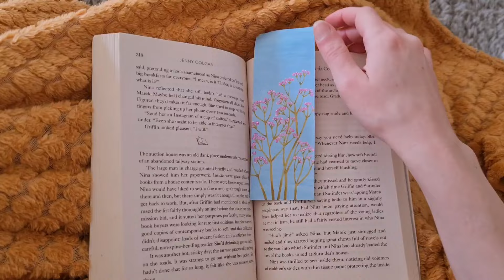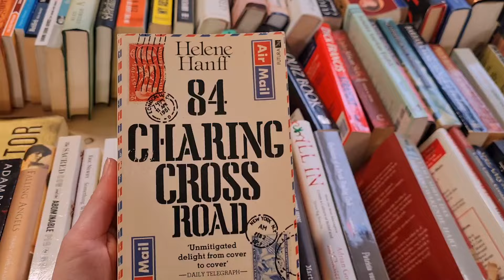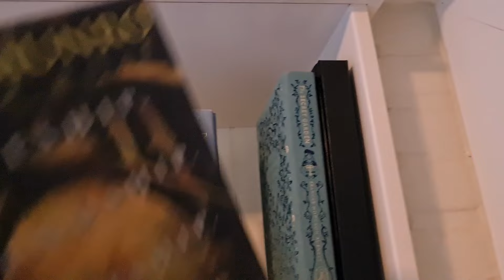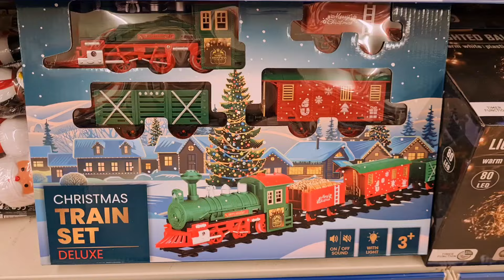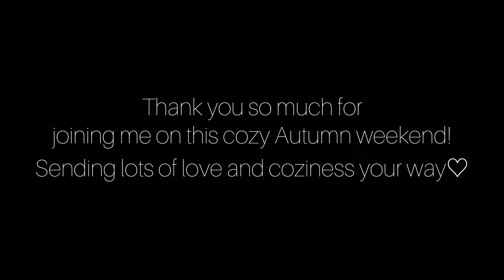Cozy Autumn Weekend in the Dutch Countryside 🍂 // Cozy Fall Vlog 🍁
Hi lovely!

Oh how I love the coziness of Autumn 🍁
Spending the cold mornings warming up with a cozy cup of coffee, a blanket and a good book, Autumn car rides, watching the leaves change color and everything pumpkin spice🤎

Even though Christmas is around the corner, I wanted to share one last Fall Vlog with you to celebrate the end of this season 🍂

Thank you so much for joining me on this cozy Autumn weekend here in the Dutch Countryside!
Sending lots of love and coziness your way🤎

Free Music for Videos 👉 Music by Eli Lev - I Wanna Tell You

Free Music for Videos 👉 Music by Lou Lagoon - You And Me

Musiker: @iksonmusic

Musiker: Silicon Estate

Musiker: Xuxiao

Musiker: @iksonmusic

I often get clothes gifted and may be wearing gifted garments in my videos. I am not required to promote them in any way, but simply wear them because I like them.

Some links shown in my description box, as well as codes shown in my videos may be affiliate links and codes, meaning that I earn a commission on each sale that is made through my link. If you purchase something through my link, it is another way of supporting me and my work on this channel, without any extra cost to you :)